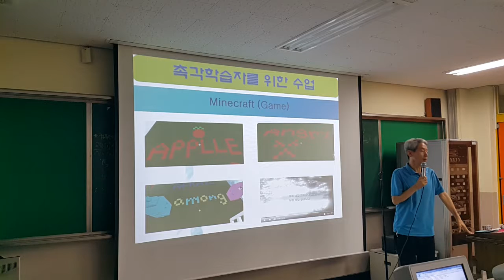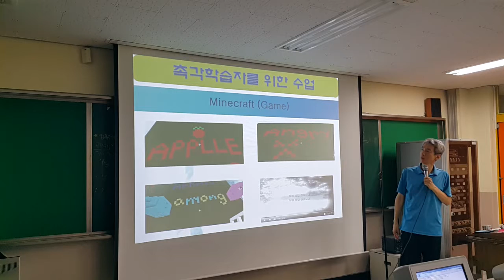게임중독인가 전문가인가